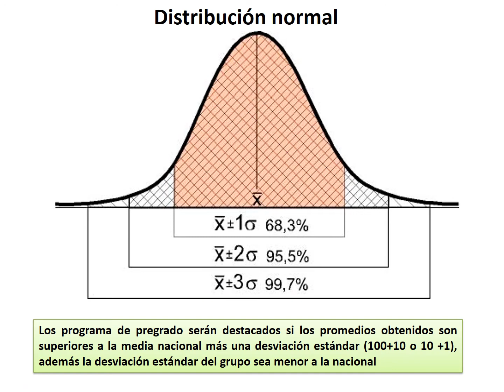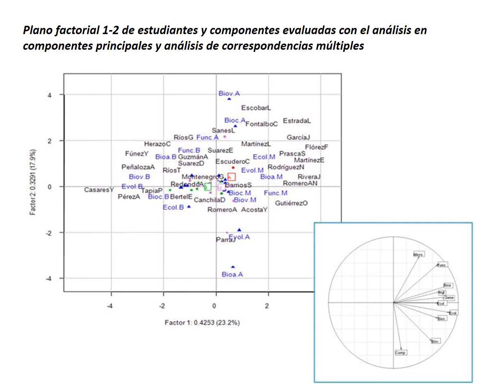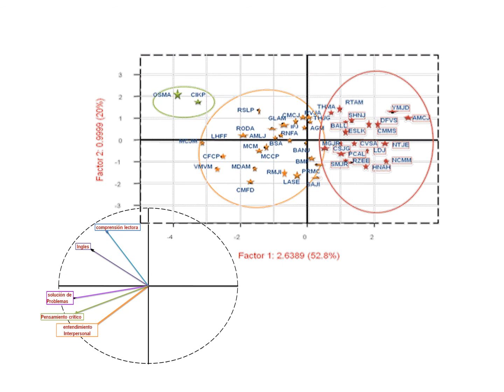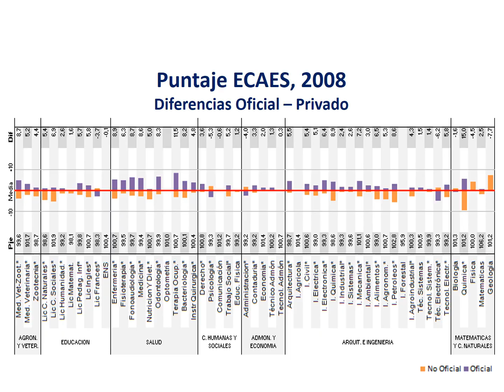Análisis de las Pruebas Saberpro 2010 - Universidad de Sucre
Canción: El Sincelejano